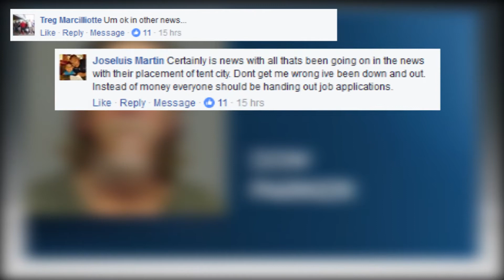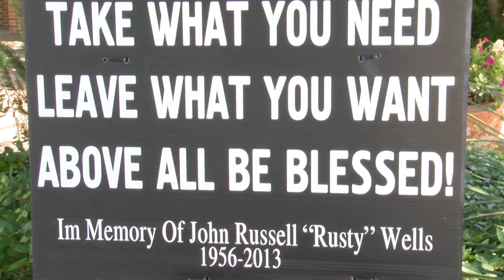Following Up: Panhandler Problems in San Angelo